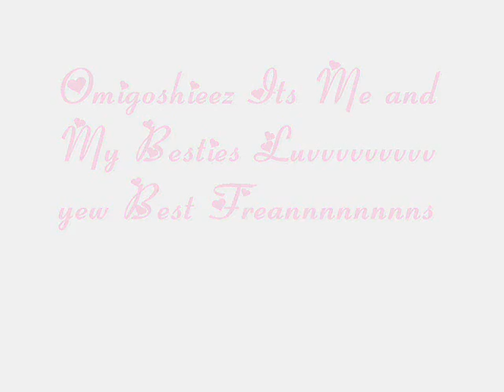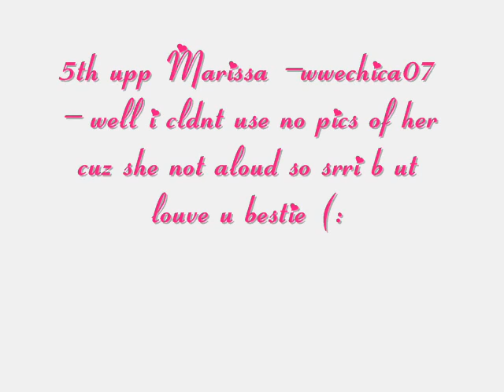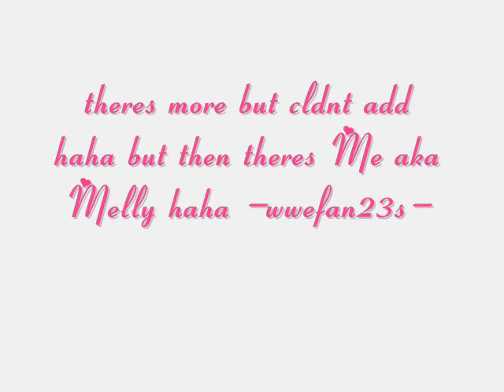MI PPL THAT I LOVE TO THE END LUV U GUYS MUCHO HEHE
haha hope u enjoy this vid luvs ya plz rate cmt and sub to it tell me watcha think of mi ppls haha whos the cutest lol (: